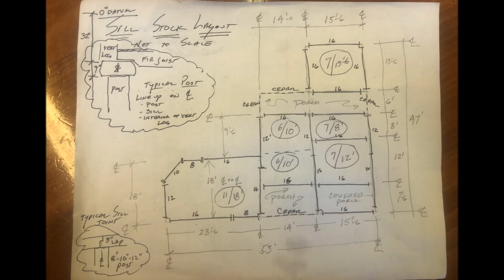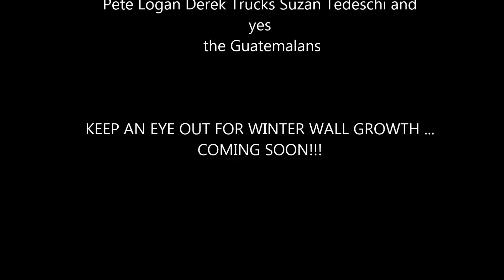CLOUD NINE CABIN SUMMER '21 - Foundation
Bradford Camps Cloud Nine Cabin  -  Phase one construction
Vertical log cabin construction
Wooden foundation
Geremiah Gohnson